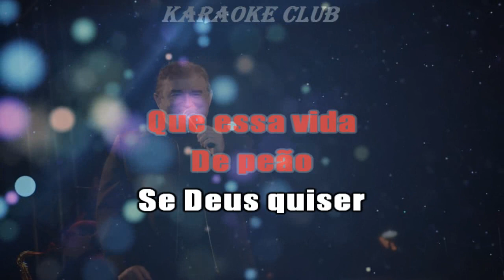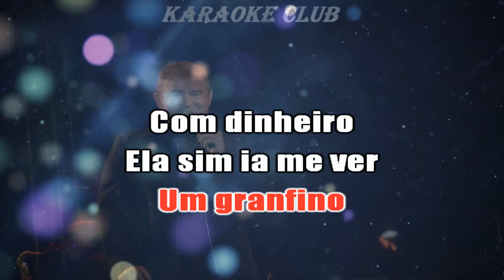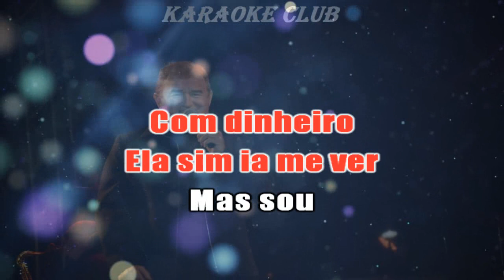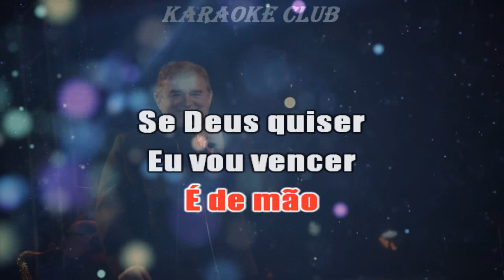AMADO BATISTA - PEÃO DE OBRA ( KARAOKÊ )